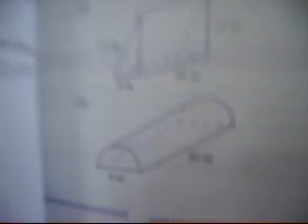A Day In The Life Of Mike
What happens when a camera gets let loose on a bunch of retards...